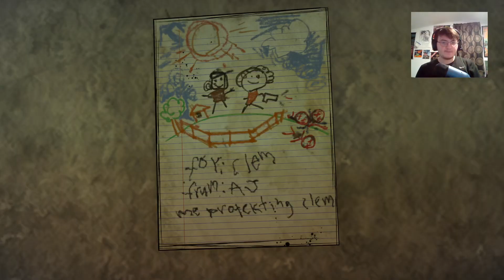KICKED OUT!? - The Walking Dead: Final Season Playthrough Part #6